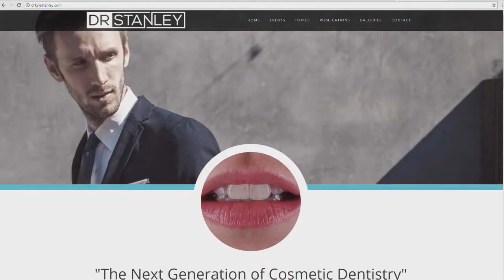Episode #71: The Lip Factor in Orofacial Treatment with Dr. Kyle Stanley